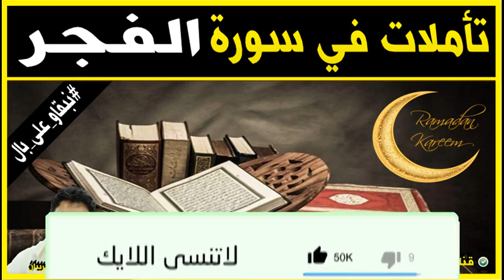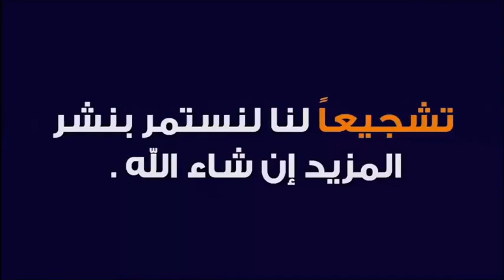تأملات في سورة الفجر 🕌 الدكتور طيب كريبان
جديد 2021 : تأملات في سورة الفجر 🕌 الدكتور طيب كريبان
 ▬▬▬▬▬▬ஜ۩☺۩ஜ▬▬▬▬▬
 ▬▬▬▬▬▬ஜ۩☺۩ஜ▬▬▬▬▬
⛔ أحبابي الكرام ، إذا أعجبكم الفيديو رجاءاً لا تنسوا :

 ▬▬▬▬▬▬ஜ۩☺۩ஜ▬▬▬▬▬
مواضيع سابقة

🕌 عَنْ أَبِي هُرَيْرَةَ، عَنِ النَّبِيِّ صَلَّى اللهُ عَلَيْهِ وَسَلَّمَ قَالَ:
 ▬▬▬▬▬▬ஜ۩☺۩ஜ▬▬▬▬▬
⚠️ توضيح مهم ❗

 ▬▬▬▬▬▬ஜ۩☺۩ஜ▬▬▬▬▬
# هاشتاغ الموضوع #